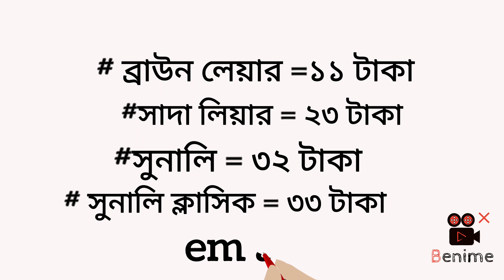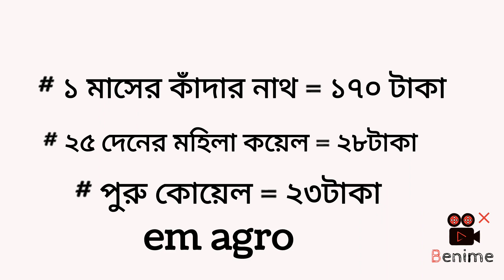20/9/2022 আজকের ব্রয়লার সোনালি টাইগার তিতির ফাউমি দেশি মুরগী হাঁসের বাচ্চার দাম জেনে নিন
# ajkerpaikairi.murgir_bazar_o_ak_diner sokol_has_murgir_baccar_dam_o_paikari_bazar_dam